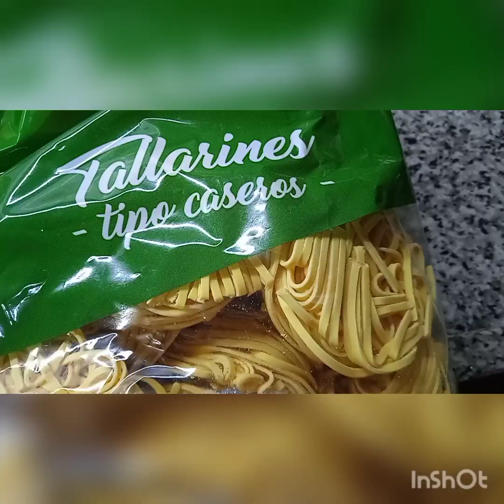Minestrone,receta familiar,muy buena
Músico: Sapajou
descripción: el minestrone es una sopa espesa de verduras y cerdo que tiene su origen en Italia,en España también se hace " la minestra" que quiere decir : la sopa.Tengo familiarmente la combinación ideal porque soy nieta de gallegos( Pontevedra Galicia) e italianos de ( Fasciano Olona Milano) entonces en mi casa se consumían comidas tradicionales.Este minestrone es receta italiana que a mi papá le gustaba mucho y en casa se comía con frecuencia.
receta:
porotos blancos de manteca,si no tiene puede ser una lata de arvejas
1 puerro
2 papas
3 zanahorias
1 trozo grande de zapallo
2 dientes de ajo
1/2 morrón
1 cebolla
espinaca
1/2 quilo de bondiola de cerdo mas o menos
y
1 plato de tallarines al huevo o comunes
aceite de oliva
eneldo
tomillo
cilantro
orégano
agua cantidad necesaria
queso rallado bajo en sal
ejecución:
los porotos de manteca se dejan en remojo en agua desde la noche anterior,se hierven con una cucharadita de bicarbonato en el agua y cuando están casi prontos se cuelan y terminan su coccion en el minestrone así no se deshacen.
Picar las verduras en cuadrados no muy pequeños y pasar por sartén con aceite de oliva la cebolla el ajo el morrón y el puerro( menos la espinaca que la reservamos para el final ) agregar el cerdo picado en trozos como se muestra,agregue agua y la zanahoria primero porque es lo más difícil de cocinar.Cuando todo esto está en la olla agregue los condimentos señalados y los porotos colados( si pone arvejas de lata agreguelas al final) debe cocinar un ratito observando que siempre exista líquido.Despues de un rato agregar la papa y el zapallo y dejar unos minutos luego agregue los tallarines y vijile que haya líquido suficiente.Entre 7 y 10 minutos los tallarines están cocidos,entonces apague el fuego y agregue la espinaca y revuelva,se cocina muy rápido porque es muy tierna.El objetivo es que todas las verduras estén cocidas y presentes porque si la papa se cocina demasiado se deshace.Sirva caliente con queso rallado por encima y a disfrutar!